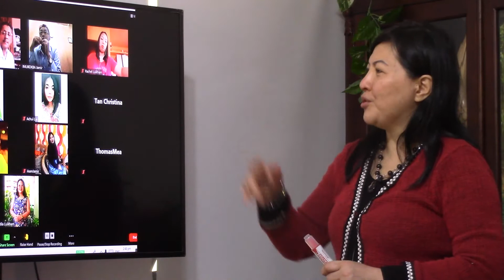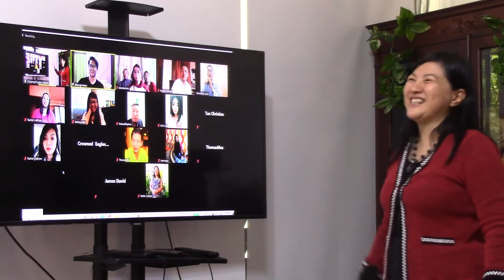PART 3C-2: THE TESTIMONIES - PARADOX OF LIFE THE INCEPTION OF LIFE'S STRUGGLES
BEHOLD!
"THE PARADOX OF LIFE'S STRUGGLES AND THE FORMULA TO FIX IT!!!"

"ALL THE ANSWERS THAT YOU HAVE BANG ON OUR HEAVENLY MAJESTRATE DOOR TO SEEK ANSWERS FROM US, ALL OUR ANSWERS TO YOU ARE REVEALED IN OUR BELOW VIDEOS SERIES!"

"WATCH TO OBTAIN ANSWERS/SOLUTIONS FROM US", ASSURED THE TRINITY.

PART 2: THE MICRO: BY JESUS IN/SPOKE THROUGH AARON K DAVID

PART 3: THE WITNESS, THE ALERT, THE TESTIMONIES AND THE DISCIPLINE OF THE FATHER:

A: THE WITNESS:
3A-1: ALEM SHARING HER VISION OF JESUS AND 6 ANGELS BEHIND AARON K DAVID AND SAW GUNA HAS A SLIGHT STROKE, SHEKINAIH SAW ALERT VISIONS

3A - 2: ALEM'S VISION OF SHEKINAIH SCANNING GOD'S ARMY

3A - 3: DAVIDIS VISION OF JESUS STANDING BEHIND AARON K DAVID WHILE HE TEACH, WHITE ARROW CAME OUT OF SHEKINAIH'S MOUTH WHILE SHE PRAY AND 3 WHITE FIGURES BEHIND HER

3A - 4: RACHEL'S VISION OF HURRICANE GUSH OUT WHILE SHEKINAIH AND AARON K DAVID BLOWING HORN.

B: THE ALERT!
3B - 1: ALEM'S SAW ALERT VISION

C: THE TESTIMONIES

SHALOM MY BELOVED CHILDREN,

YOU ARE INVITED TO JOIN THIS SAT 28TH AUGUST 2021 HEAVEN BROADCAST/CROWNED EAGLES GLOBAL MEETING.

THE TOPICS GIVEN BY US FOR THE COMING MEETING ARE AS FOLLOWS:

THE PIVOTAL OF THE UPHEAVAL TURBULENCES' REMEDY IN 7 AREAS BELOW:

1) THE MENTAL PERSPECTIVE, "THE PARADIGM SHIFT"!

2) THE HEART FELT EMOTION, "RE-ALIGNMENT"!

3) THE RE-CHANNELLING OF YOUR SPIRITUAL ENERGY!

4) THE BOUNCE BACK EFFECT AND ITS RE-COMPOSURE!

5) THE SETTLING OF ONE'S MISSION/ GOAL IN LIFE!

6) THE SPIRITUAL BATTLE STRATEGY!

7) THE CONCLUSION OF ALL MATTERS!

LIFE IS MADE UP OF "THE UPS" AND "THE DOWNS".

HOW TO MAXIMISE "THE UPS" AND "THE DOWNS" TO ACHIEVE THE MAXIMUM  QUANTITATIVE AND QUALITATIVE REWARDS AND PROMOTIONS IN HEAVEN FOR YOU!

ALWAYS LOVE YOU,

THE TRINITY
IN/SPOKE THROUGH SHEKINAIH

WHEN: AUG 28, 2021 07:30 PM SINGAPORE

TOPIC: "THE PIVOTAL OF THE UPHEAVAL TURBULENCES' REMEDY IN 7 AREAS" EXPOUND THE. TRINITY

TYPE "@THE_TRINITY" TO WRITE TO US IN TELEGRAM